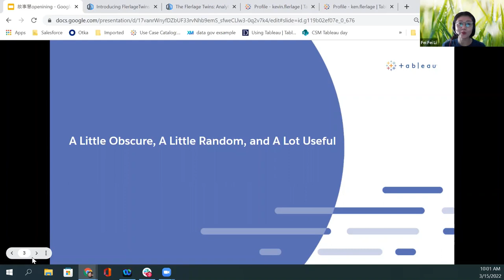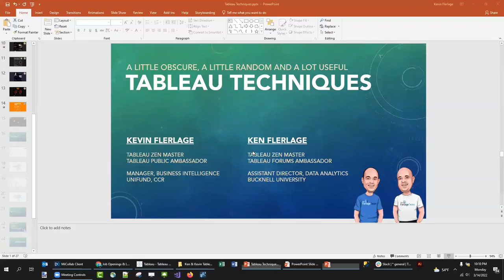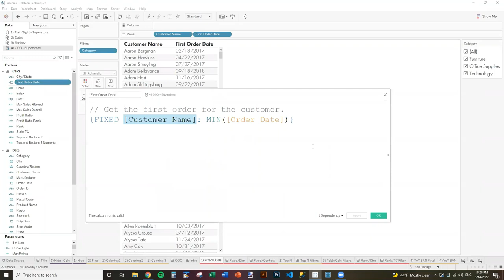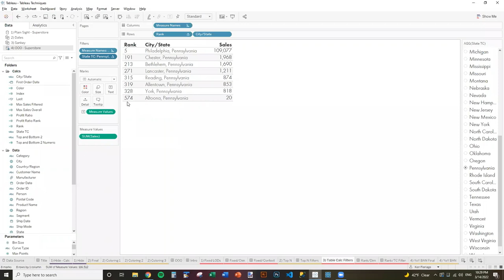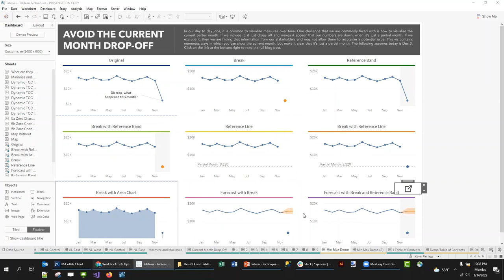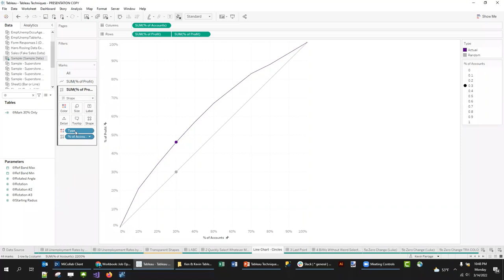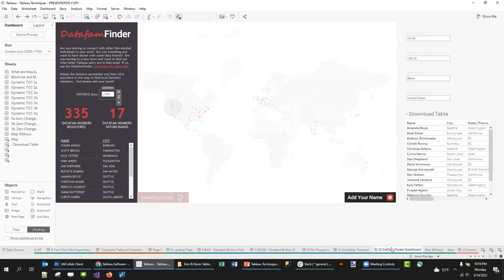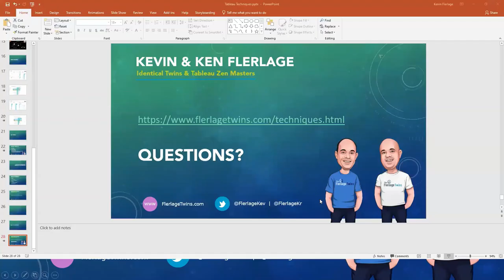Tableau Data Society 28-A Little Obscure, A Little Random, and A Lot Useful - Tableau Techniques!!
In this presentation, identical twins and Tableau Zen Masters, Ken and Kevin Flerlage will be digging a little deeper as they demonstrate Tableau Techniques that may not be widely used, but should be. The Flerlage Twins will introduce four general techniques then dig into numerous use cases for each. Although these techniques may be a bit obscure and random to many users, they are incredibly useful and are regularly applied within Ken & Kevin’s day to day work.